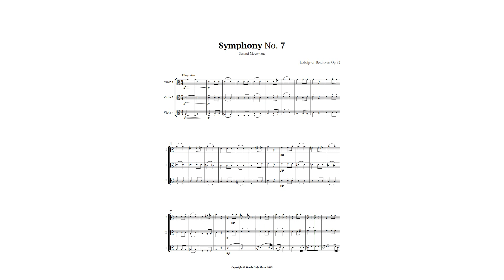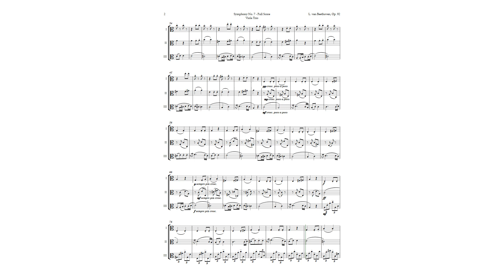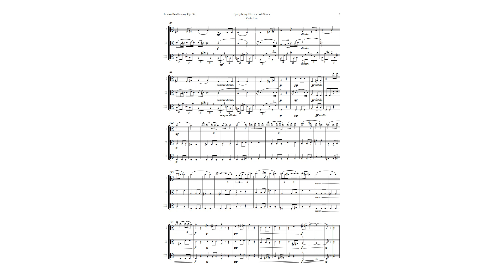Symphony No. 7 by Beethoven for Viola Trio | SHEET MUSIC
This video shows a Viola Trio arrangement of Beethoven’s Symphony No. 7 in A major Op. 92, second movement Allegretto. This is a beautiful and solemn piece of music that resembles a funeral march. The arrangement keeps the original characteristics of the work, but changes the key to make it more comfortable for the instruments. This is a perfect piece for young music students who want to learn symphonic music in a challenging and rewarding way. It can also be used by professional musicians for recitals, repertoire, academic presentations and didactic material. The video provides some background information and analysis of the piece, as well as its historical and cultural significance. You will also learn how this piece was featured in the movie Knowing, starring Nicolas Cage. Enjoy this masterpiece of classical music and discover more about Beethoven’s genius and style.